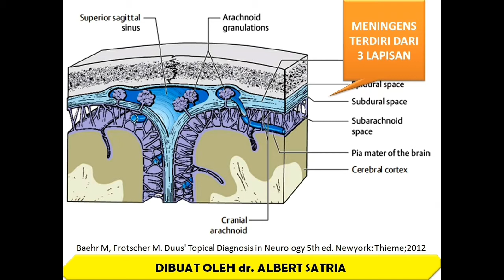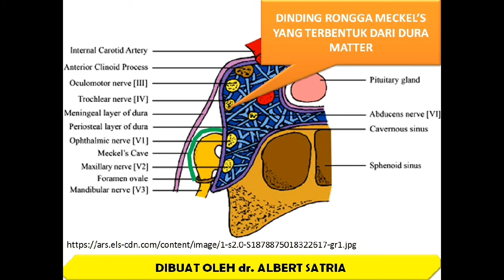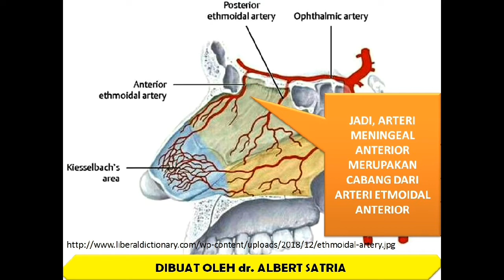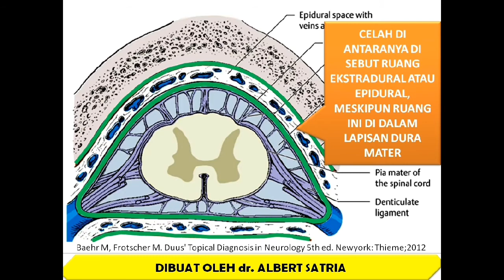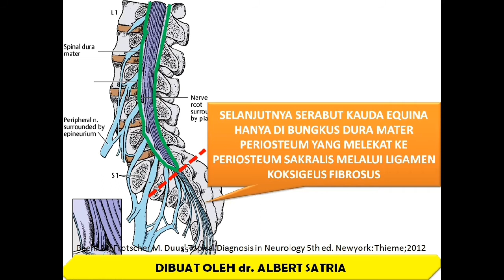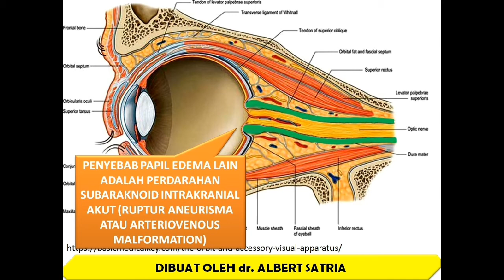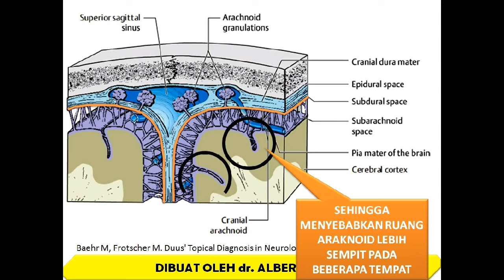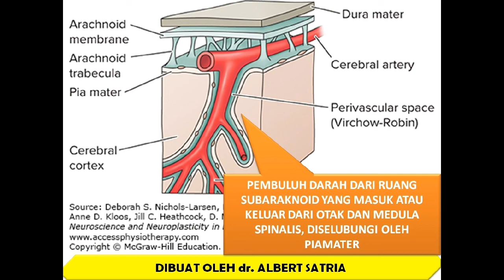VIDEO 54 ANATOMI MENINGENS atau Selaput Otak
Membahas anatomi meningens dan suplai darah meningens.

Disajikan dengan banyak gambar dan animasi sederhana sehingga mudah dipahami.

Belajar dengan video sangat praktis dan menghemat waktu, karena anda dapat belajar dimana saja dan dapat dengan cepat memahami ilmu yang dipelajari.

Sumber referensi video ini saya ambil dari buku: Baerh M, Frotscher M. Duus' Diagnosis Topik Neurologi: Anatomi, Fisiologi, Tanda, Gejala Ed.5. Jakarta:EGC;2016